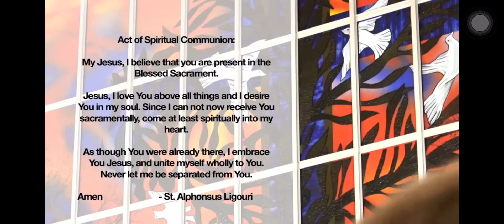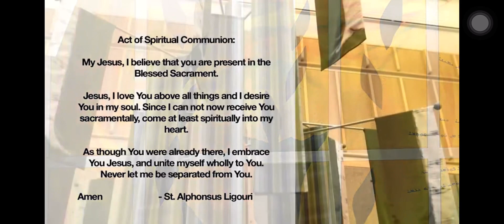Simeon’s Canticle (Hangad)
For the Feast of Presentation of the Lord